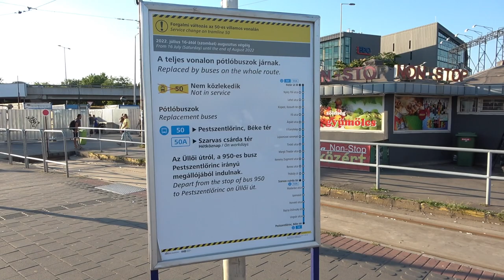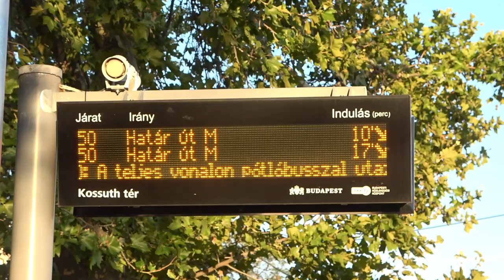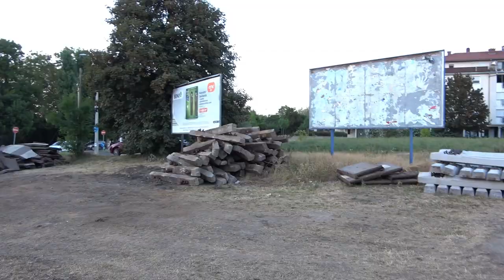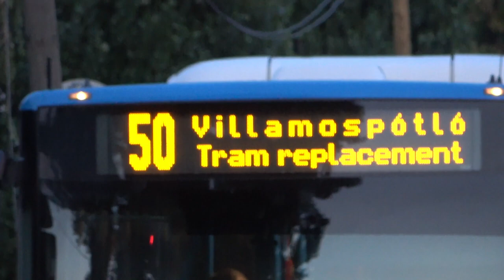2022.08.05 50-es villamos vágányzár idején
Bankszámla:
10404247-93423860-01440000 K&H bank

Határ úttól a Béke térig végigmentem az 50-es villamos vonalán, ahol hónap végéig vágányzár van és a teljes vonalon pótlóbuszok.